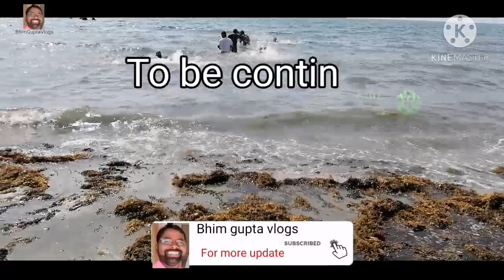READY TO GO FULL ENJOY PART -2 ?? FULL VIEWS ON ABHA TO JIZAN 🙋Bhim Gupta Vlogs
Dosto hamlog najran se jizan जाते samay har jagah रास्ते me enjoy karte hue sath साथ raste ka bhi najara hai es video me...

Your Queries..

Ready to go full enjoy part 2